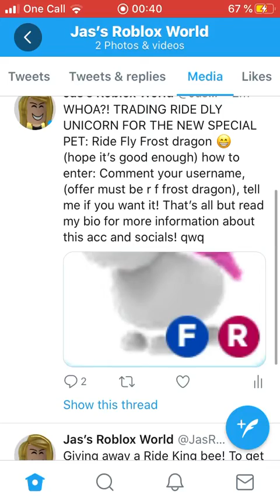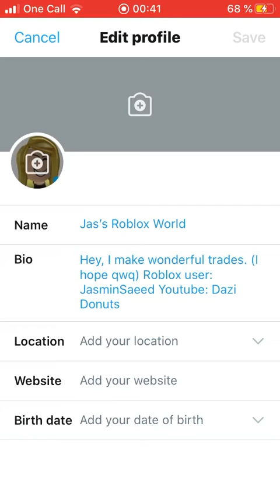FOLLOW ME ON TWITTER!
Follow me @JasRoblox UwU :3